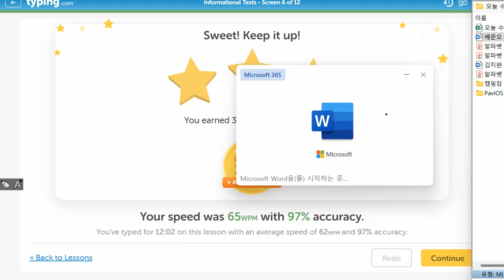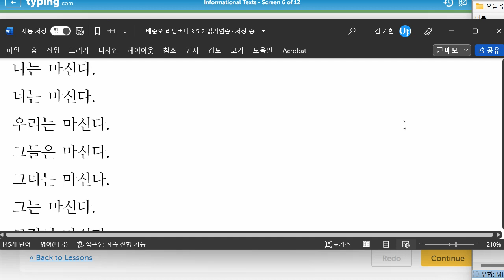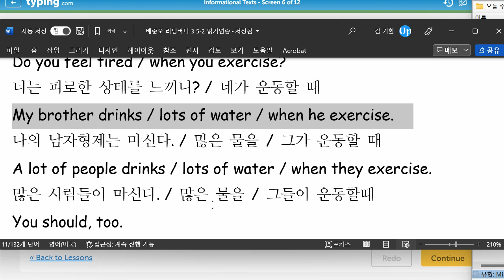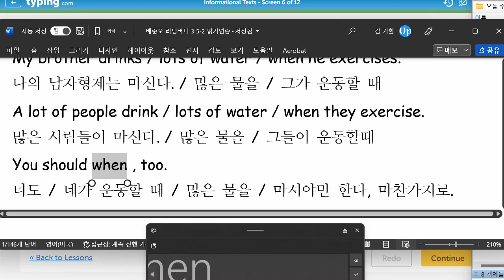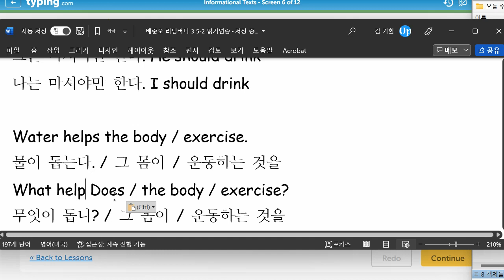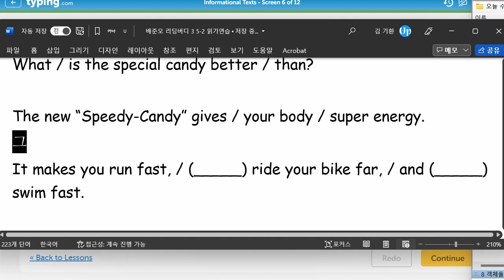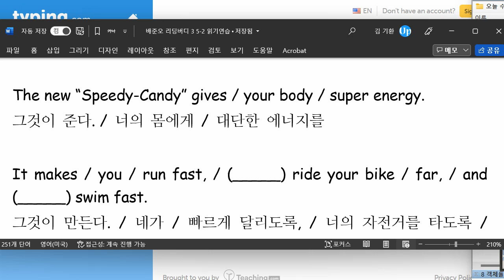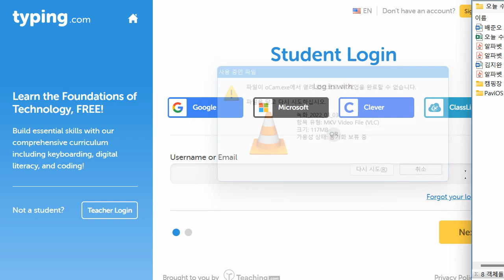배준오 2022 03 03 읽기연습 성취도 75